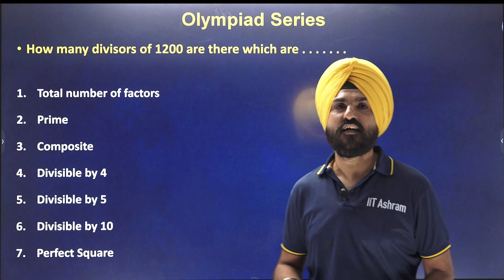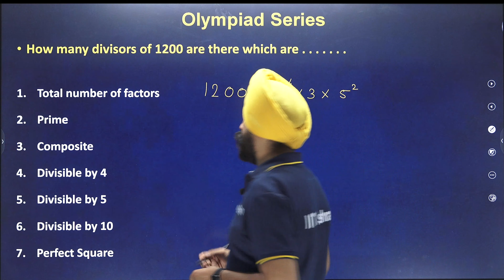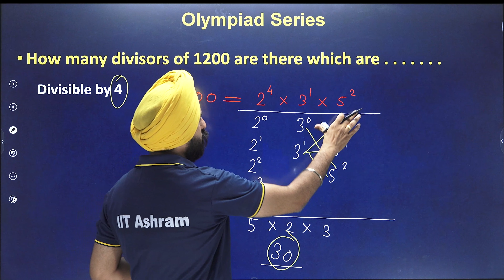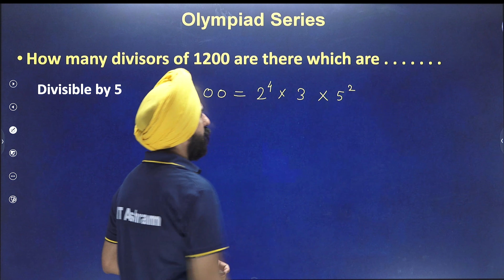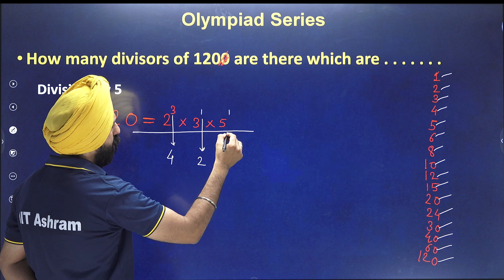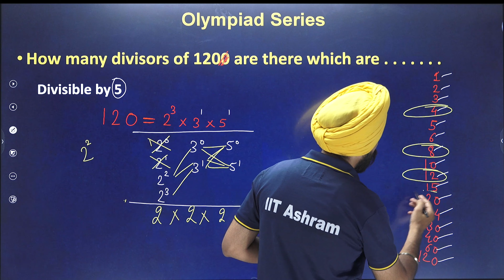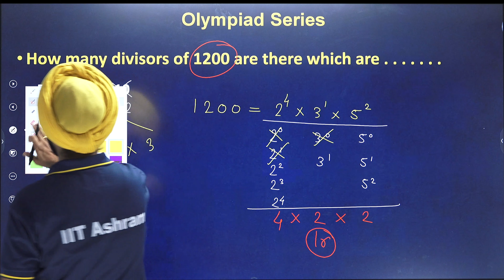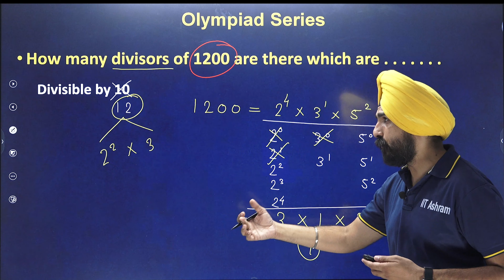Olympiad Concept | Number of Factors/divisors of N with conditions | Number Theory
Number of divisors of N

N= a^m * b^n * c^p is given by (m+1)(n+1)(p+1)

Concepts of Number Theory

Number of factors/divisor of N which are Prime

Number of factors/divisors of N which are Composite

Number of factors/divisors of N which are divisible by 5

Number of factors/divisors of N which are divisible by 10

Number of factors of N which are divisible by 12 etc